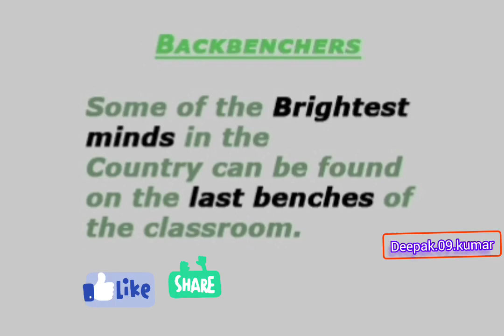Backbencher motivation shortvideo trendingshorts reels shorts tranding backbenchers